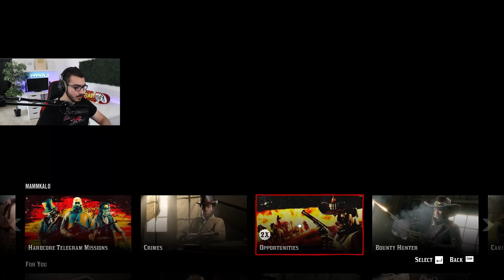مغامرات الرجل الهندي في ريد ديد 2 😂 RDR2 Online 🔥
علامات لجلب الحلوين : مغامرات في ريد ديد, مامكالو, ردد , مغامرات في عالم ريد ديد, عالم مفتوح, لعبة ريد ديد, لعبة ردد